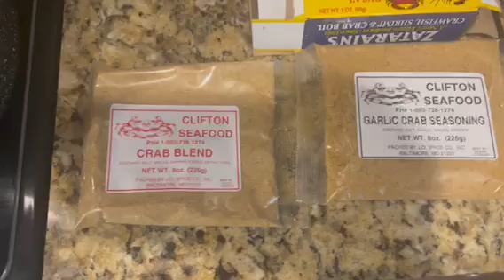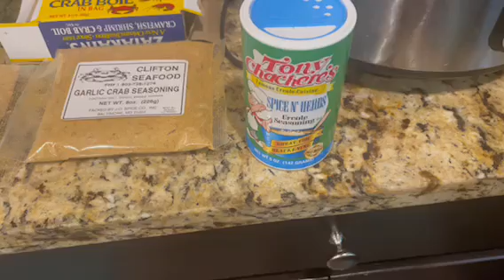Showing You How To Cook LIVE Crabs!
Want Free Stocks? Here Are My Links!

mrskinny.net For Your Beard Juice!!

Get Your Coldest Water Bottle!

Want A Smile Like Mine? Hit This Link!

Jordan Wells Books!

Want To Send Me Something To UNBOX

Pants 38x34
Sneakers 13

MR SKINNY
1730 Broad River Rd
Cola, SC 29210
Thank Yall, Love Yall, Be Safe!

Also This Is Just My Sense Of Humor! It's All Jokes!